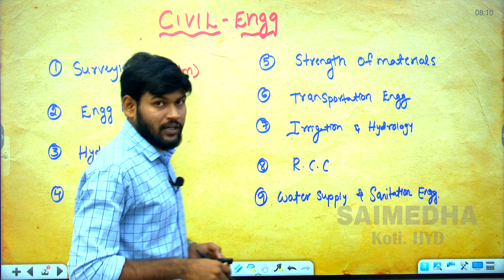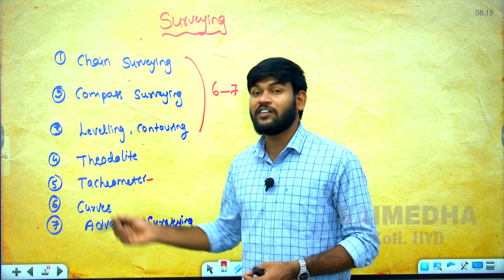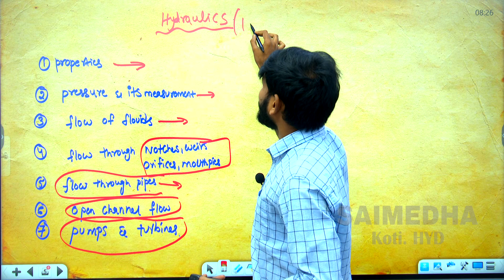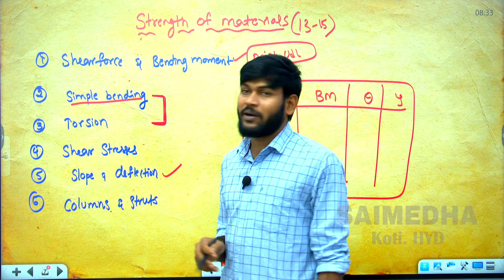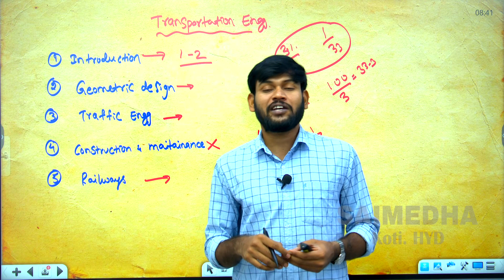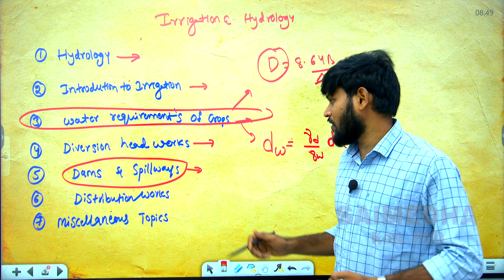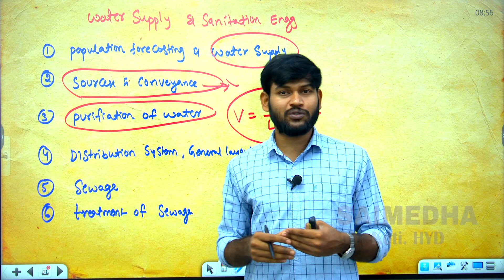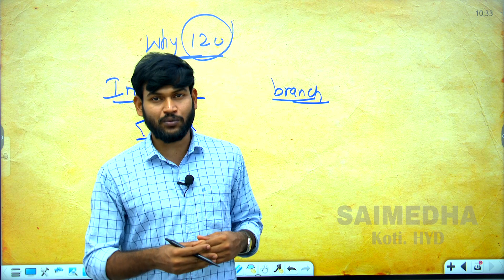10 DAYS PREPARATION STRATEGY FOR (DCE) STUDENTS